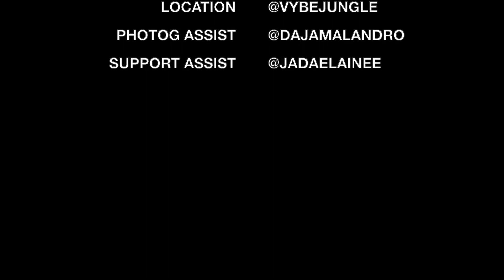SPRING 2021 PHOTOSHOOT VLOG | GREEN 4 SPRING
HEY STYLEES
Today you all will get the first inside look at my most recent photoshoot per my semi sucky vlogging skills LOL. So we are here coming together as a dope team of creative people putting on a photoshoot themed Green For Spring! I felt like green has been such an in color this season and everyone wants to have those tropical vibes so why not mess the two together and makes some magic!!! Okay enjoy and let me know what y'all think of my first BTS photoshoot vlog.

Much Love,
The Style Medium

OLD + NEW LOOKBOOK COMING THURSDAY

New Videos Dropped Every Monday + Wednesday

|| SHOP SMALL SHOUTOUTS ||
ALL LOOKS PROVIDED BY @thestylemediumshop SECOND HAND FASHIONS HANDPICKED BY YOURS TRULY